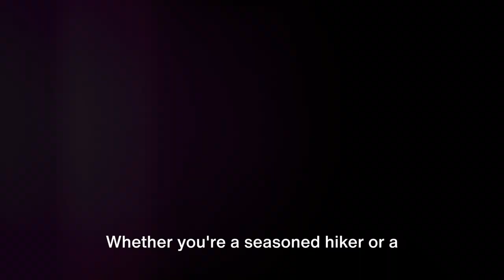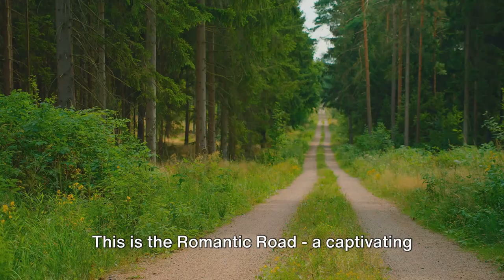Top 10 Places in Germany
Top 10 Places in Germany | Travel Guide 2024

Welcome to our travel guide on the top 10 must-visit destinations in Germany! From the stunning peaks of the Bavarian Alps to the historic streets of Berlin, Germany is a country rich in culture, history, and natural beauty. Join us as we count down the top 10 places you absolutely cannot miss on your next trip to Germany. Whether you're a history buff, nature lover, or city explorer, this video has something for everyone.

10) The Zugspitze: We'll start our journey at Germany's highest peak, offering breathtaking views and thrilling outdoor activities. The Zugspitze is a paradise for skiers in the winter and hikers in the summer.

9) Munich's Marienplatz: Next, dive into the heart of Bavarian culture in Munich's Marienplatz. The Glockenspiel, beer halls, and vibrant festivals here make it a must-visit spot.

8) The Rhine Valley: Sail through the Rhine Valley, where castles, vineyards, and the legendary Lorelei rock await. It's a stunning showcase of Germany's romantic side.

7) The Romantic Road: Experience the charm of old Germany on the Romantic Road. This scenic route takes you through medieval towns, fairy-tale castles, and picturesque countryside.

6) Heidelberg Old City: Explore the romantic ruins of Heidelberg Castle and the timeless beauty of the old city, a symbol of German Romanticism.

5) Miniatur Wunderland, Hamburg: Be amazed by the world's largest model railway in Hamburg. It's a unique attraction that delights both young and old.

4) The Black Forest (Schwarzwald): Venture into the mystical Black Forest, known for its dense evergreen forests, traditional cuckoo clocks, and quaint villages.

3) Neuschwanstein Castle: Discover the real-life fairy-tale castle of Neuschwanstein. Perched on a rugged hill in Bavaria, it's the inspiration behind Disney's Sleeping Beauty castle.

2) Cologne Cathedral (Kölner Dom): Stand in awe of the magnificent Cologne Cathedral, a masterpiece of Gothic architecture and a UNESCO World Heritage Site.

1) Berlin's Brandenburg Gate: Finally, witness the iconic Brandenburg Gate in Berlin. A symbol of unity and peace, it's a poignant reminder of Germany's turbulent history and bright future.